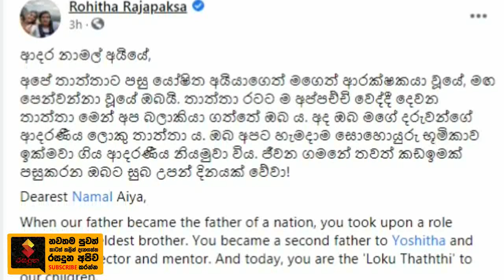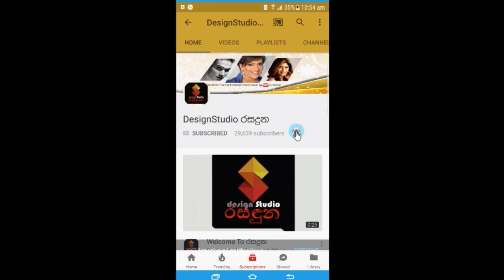නාමල් අයියාගේ උපන් දිනයටචිචීගෙන් ලැබුනු අදහාගන්න බැරි සුබ පැතුම මෙන්න Namal Rajapaksa Birthday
"තාත්තා රටටම අප්පච්චි වෙද්දී ඔයා තමා අපේ දෙවෙනි තාත්තා වුනේ."
නාමල් අයියාගේ උපන් දිනයට"චිචී"ගෙන් ලැබුනු අදහාගන්න බැරි සුභ පැතුම  මෙන්න.Namal Rajapaksa Birthday